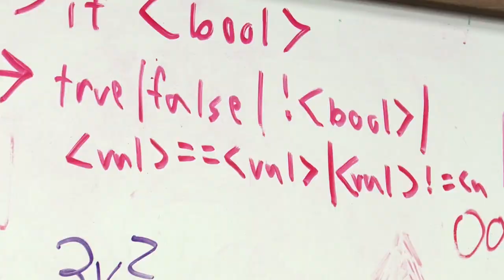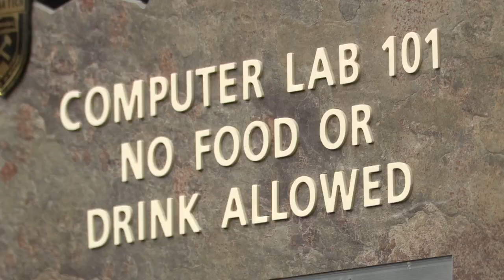Montana Tech students taking part in regional computer programming competition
Fifteen Montana Tech students will compete in the ACM International Collegiate Programming Contest against thousands of students in the region.